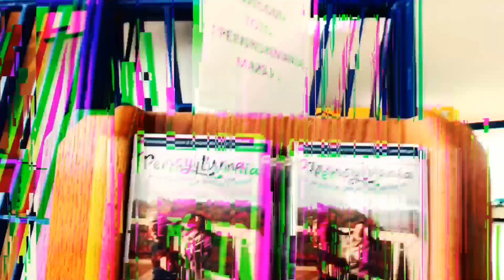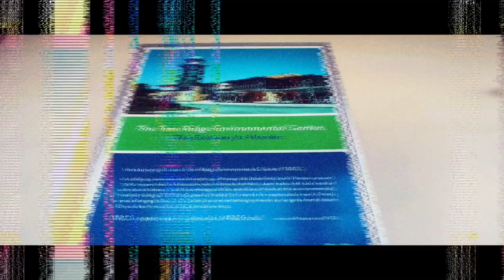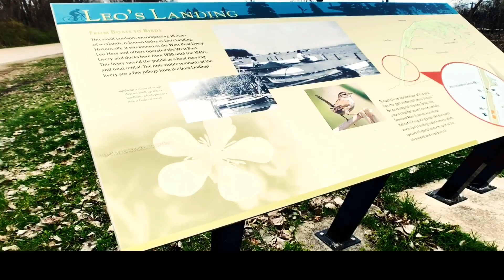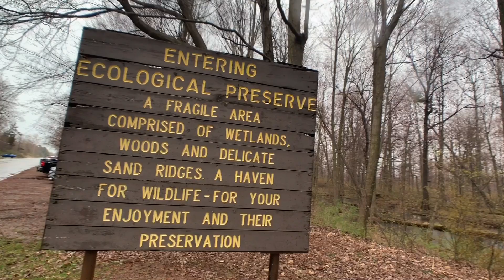Visiting The Beautiful State of Pennsylvania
Exploring Pennsylvania’s Visitor Center, St. Peter ‘s Cathedral, Lake Erie , on my wayback to California.
Filmed in Pennsylvania by Nurse Nomadic Rx 4/2019
With my iphone XS Max, Moment wide angle lens, movo handheld tripod.